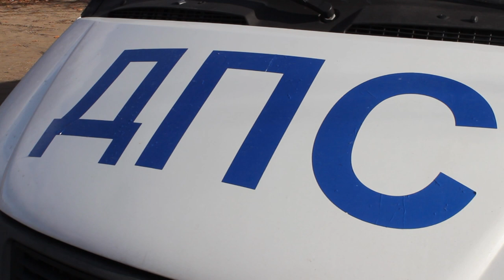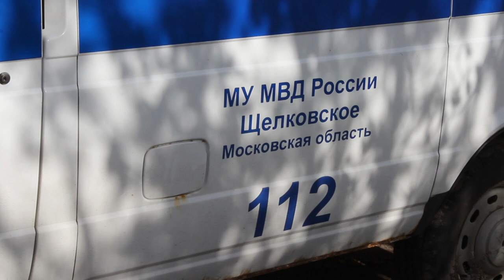В Щёлково прошёл рейд по выявлению незаконных такси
Сотрудники территориального отдела министерства транспорта Московской области, ГИБДД и администрации округа провели рейд по выявлению нелегальных такси. Как и почему некоторые частные извозчики попадают под штрафные санкции, расскажем в нашем сюжете.